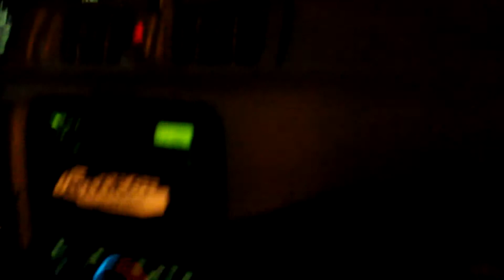[VLOG#3] SoCal: Day 1